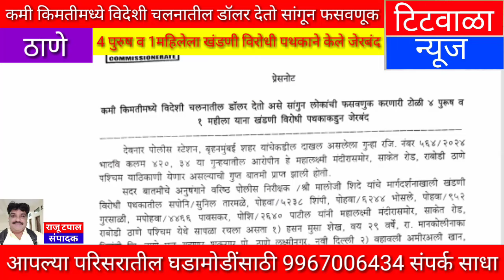कमी किमतीमध्ये विदेशी चलनातील डॉलर देतो सांगून फसवणूक...